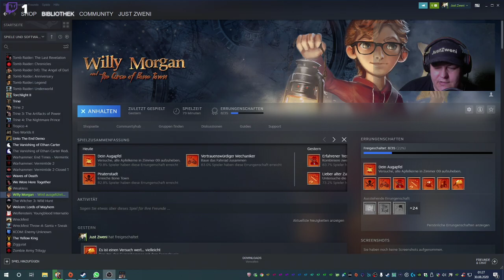willy morgan german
Mein Discord Server:
Hier zu meinem Twitch Kanal:
Hier zu meinem Instagram Kanal:
Hier zu meinem Twitter Kanal:
Hier zu meiner Facebook Seite